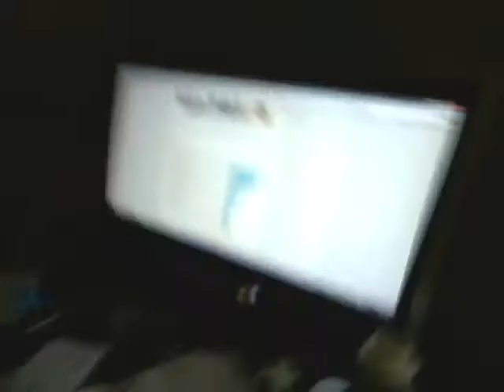The Anteroom (Seattle)